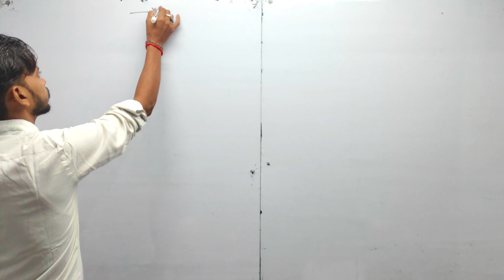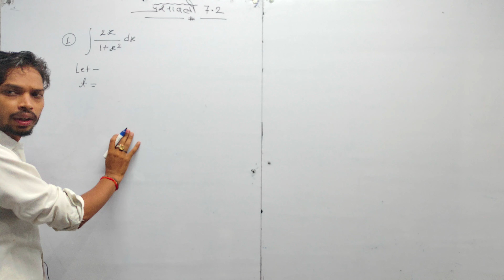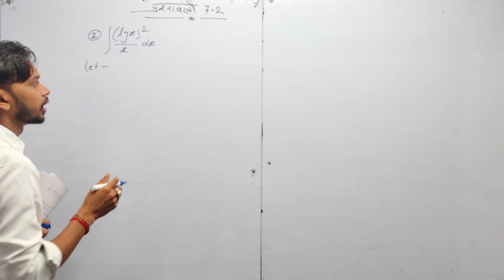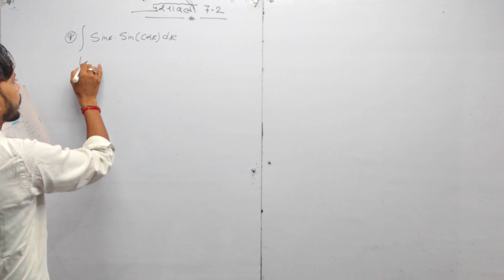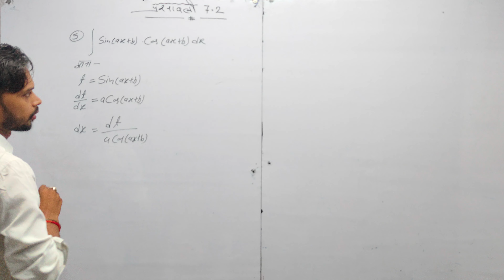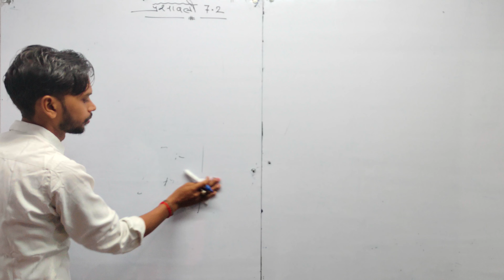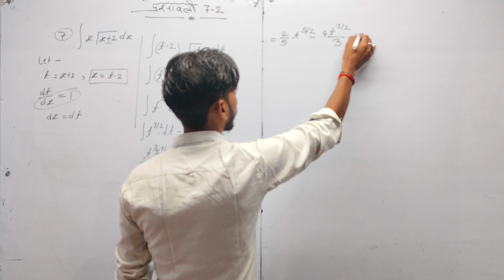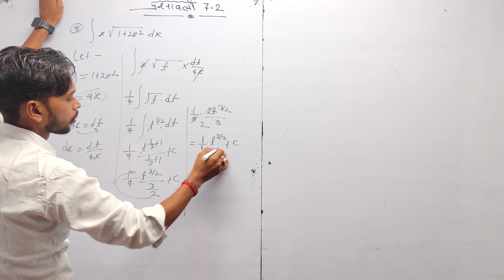कक्षा-12 | MATH || समाकलन || EXERCISE 7.2 | Part-1 | 12th MATH |(BY-VIKASH SIR)education